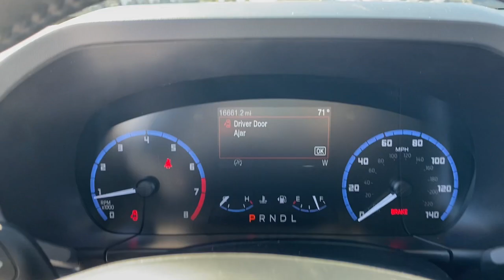2022 Ford Bronco_Sport Lake Wales, Haines City, Bartow, Winter Haven, Auborndale, FL 234242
Oxford White Used 2022 Ford Bronco_Sport Big Bend available in Winter Haven, Florida at Chevrolet Center. Servicing the Lake Wales, Haines City, Bartow, Auborndale, FL area.

Chevrolet Center
101 Cypress Gardens Blvd

Price reduced from $27950! CARFAX 1-Owner ONLY 16650 Miles! PRICED TO MOVE $2300 below J.D. Power Retail! Heated Seats Nav System Aluminum Wheels iPod/MP3 Input Satellite Radio Back-Up Camera 4x4 Turbo Charged Engine CONVENIENCE PACKAGE Hitch br /br /WHY BUY FROM CHEVROLET CENTER?br /Carrying on the family tradition Sam and Frank Portlock have dedicated themselves to creating an environment where customers are welcomed like family. We have achieved top customer satisfaction from the beginning and we continue today. Same Name. Same Ownership. Same Great Service. Your Center for Chevrolet Since 1958. br /br /OPTION PACKAGESbr /CONVENIENCE PACKAGE Front Driver & Passenger Seatback Zipper Pockets Leather-Wrapped Steering Wheel Rear Parking Sensors Wireless Charging Pad Heated Front Bucket Seats 8-way power driver s seat (fore/aft up/down recline lumbar) LED Fog Lamps Universal Garage Door Opener (UGDO) Intelligent Access (Lock/Unlock) push-button start and SecuriCode keyless-entry keypad FORD CO-PILOT360 ASSIST+ Evasive Steering Assist Voice-Activated Touchscreen Navigation System pinch-to-zoom capability and SiriusXM Traffic and Travel Link w/a SiriusXM Traffic and Travel Links services are not available in Alaska and Hawaii After your trial period ends SiriusXM audio and data services each require a subscription sold separately or as a package by SiriusXM Radio Inc See SiriusXM customer agreement for complete terms All fees and programming subject to change Trial subscription available in Alaska and Hawaii Intelligent Adaptive Cruise Control w/Stop & Go lane centering and speed sign recognition CLASS II TRAILER TOW PACKAGE W/TRAILER SWAY CONTROL full size spare TIRES: 225/65R17 CONTINENTAL ALL-TERRAIN FRONT & REAR FLOOR LINERS CARGO MANAGEMENT SYSTEM shelf divider and table. br /br /Pricing analysis performed on 2/19/2024. br /
47C,50C,53B,90A,96B,T7T